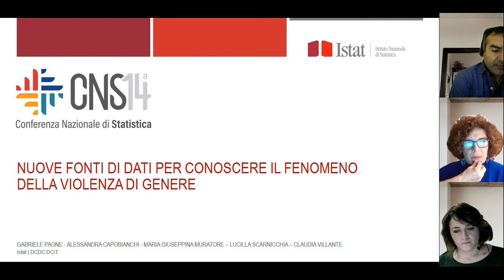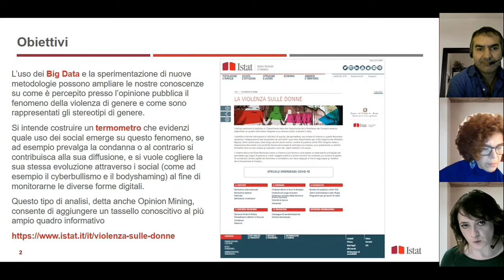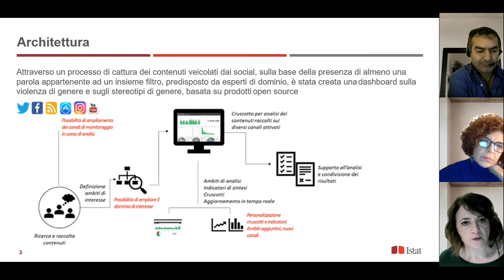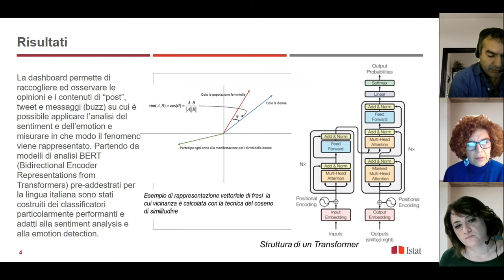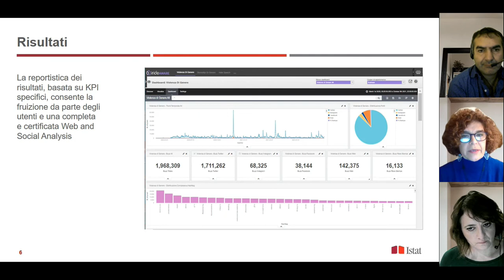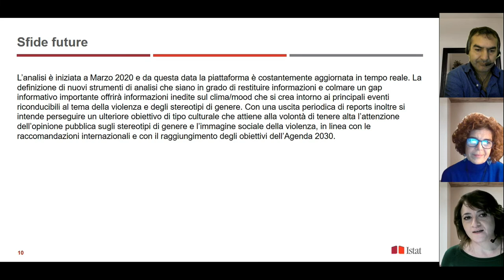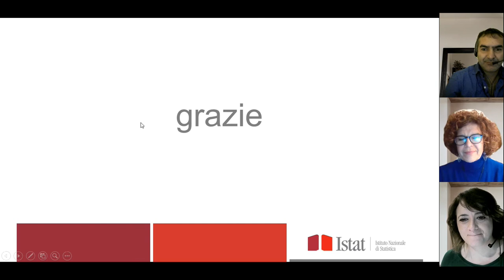2.35 Nuove fonti di dati per conoscere il fenomeno della violenza di genere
Area: Soluzioni metodologiche e tecnologiche innovative per la statistica ufficiale

Autori: Gabriele Paone; Claudia Villante; Maria Giuseppina Muratore; Lucilla Scarnicchia;  Alessandra Capobianchi.